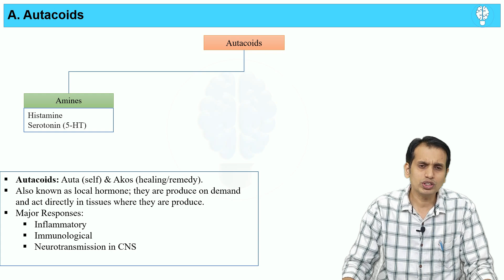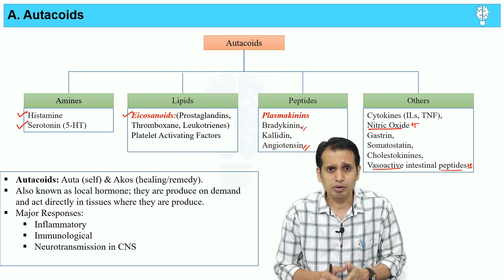Autacoids and Related Drugs Pharmacology: Classification of Autacoids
autacoids pharmacology, autocoids pharmacology, autacoids, local hormone, pharmacology 5th semester unit 3, pharmacology D pharmacy, gpat pharmacology, autacoids classification, autacoids and related drugs pharmacology

Autacoids are also known as local hormones, and generally, act locally at the site of synthesis and release. Autacoids are involved in the inflammatory and immunological response. In the CNS, they also act as a neurotransmitter.
Classification:
1. Amines: Histamine and Serototine (5HT)
2. Lipid derivetives (Eicosanoids): Prostaglandins, Leukotrienes, Platelet activating factor (PAF), and Thromboxanes
3. Peptides: Plasma Kinins (Bradykinin, Kallidin), Angiotensins, vasopressin, substance-P, slow reacting substance of anaphylaxix
4. Others: Cytokines, gastrin, somatostatin, vasoactive intestinal peptides, cholestokines.

This video is related to B. Pharm. 5th semester, Pharmacology 2. Keep touch with us  @pharmacologyconcepts

Related Playlist/Video